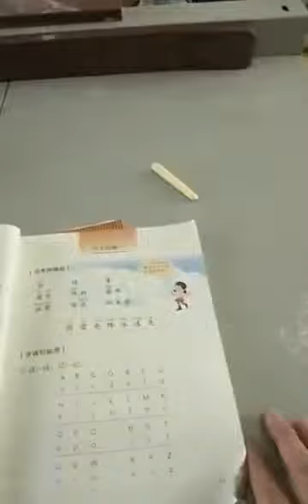方言读拼音 南方语文老师教拼音 Read ABC in DIALECT